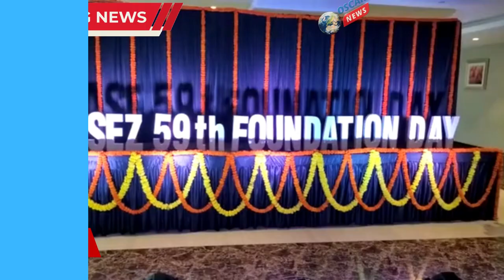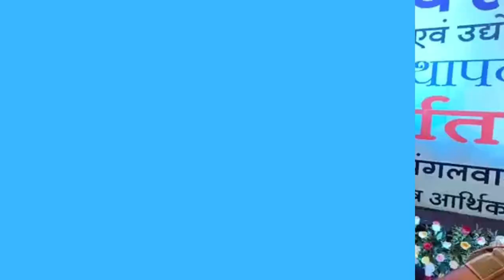કાસેઝ કચ્છનું સૌથી વધુ રોજગારી પ્રદાન કરતું એકમ નો 59 માં જન્મ દિવસ ઉજવણી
𝗟𝗮𝘁𝗲𝘀𝘁 𝗡𝗲𝘄𝘀
ગુજરાતના અન્ય તમામ સેઝ કરતાં કાસેઝની ક્ષમતા પાછળ તેનું સફળ સંચાલન છે અને તે જ તેની મહત્તા છે. કાસેઝ કચ્છનું સૌથી વધુ રોજગારી પ્રદાન કરતું એકમ છે અને દૈનિક ૩૦ હજારાથી વધુ શ્રમીકો તેમાં કામ કરે છે જેમાંથી ૪૦ ટકા તો મહિલાઓ હોવાનું ગૌરવ છે. સોય-દોરા, કાપડ, રીસાયકલ મટેરીયલ, ખેતી વિષયક ઉત્પાદો, દવા, રસાયણો, તૈયાર કપડા, ટોઈલેટરીઝ, ફેશન વગેરેને લગતા એકમો અહીં ધમાધમી રહ્યા છે. આજના અવસરે આઈએસઓ પ્રમાણપત્ર મળ્યું હોવાનું પણ જાહેર કરાયું હતું. પ૭ માં જન્મ દિવસના ઉપલક્ષમાં એક્સપોર્ટ એવોર્ડ ફંક્શનનું પણ આયોજન કરવામાં આવ્યું હતું જેમાં વર્ષમાં સૌથી વધુ એક્સપોર્ટ કરનાર ગોકુલ ઓવરસીઝ, ગત વર્ષમાં સૌથી વધુ એક્સપોર્ટ કરનાર બકારોઝ પરફ્યુમ્સ એન્ડ બ્યુટી પ્રોડક્ટ પ્રા.લી, સૌથી વધુ દવાઓની નિકાસ કરનાર મીશનફાર્મા લોજીસ્ટીક્સ પ્રા.લી, પ્લાસ્ટીક પ્રોડક્ટસનું સૌથી વધુ એક્સપોર્ટ કરનાર તરીકે માધરસન સુમી સીસ્ટમ્સ લી., સામાન્ય ક્ષેત્રમાં સૌથી વધુ નિકાસ કરનાર તરીકે રોયલ પેટ્રો સ્પેશ્યાલીટીઝ પ્રા.લી, વપરાયેલ કપડાના સૌથી મોટા નિકાસકર્તા તરીકે રઘવાણી ટેક્સટાઈલ્સ પ્રા.લી., ઈજનેરી ક્ષેત્રમાં પ્રદાન આપનાર પ્રજ ઈન્ડસ્ટ્રીઝ, સેવા અને વેપાર ક્ષેત્રમાં હ્વાત કેમીકલ્સ પ્રા.લી., ઈન્ટ્રા ઝોન સેલ્સમાં મીલાક એન્ટરપ્રાઈઝ, ટેક્સટાઈલ ક્ષેત્ર માટે સ્ટ્રેન્ડ ટેક્સટાઈલ્સ મીલ્સ પ્રા.લી, કમિશ્નર હસ્તકના બેસ્ટ સેઝ ઓફ ગુજરાતનો એવોર્ડ ફાર્માઝ (ઝાયડસ ઈન્ફ્રાસ્ટ્રક્ચર પ્રા.લી.), સૌથી સ્વચ્છ યુનીટનું પદ માધરસન સુમી  સીસ્ટમ્સ પ્રા.લી, સ્વચ્છ યુનીટ (ફાર્મા) એવોર્ડ ગેલેન્ટીક ફાર્મા ઈન્ડીયા પ્રા.લી, સૌથી હરીયાળા યુનીટનું પદ યુ.એસ. ક્લોથીંગ પ્રા.લી અને સૌથી વધુ રોજગારી